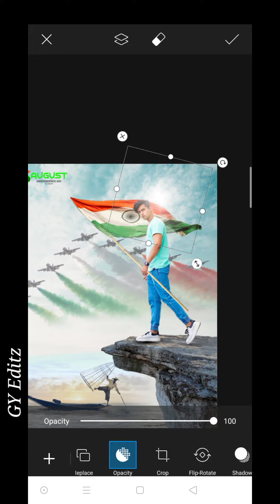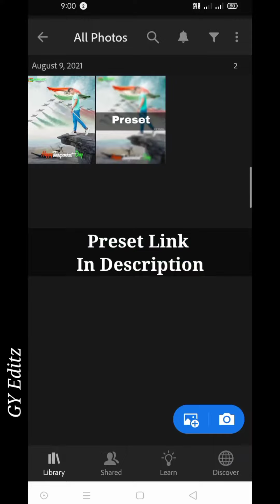PicsArt Independence Day Photo Editing || Background Change || GY Editz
To Download Hd Backgrounds
👇Search This Website On Google👇

Note:

all the image/picture shown in this video belong to the respected owner and not me l am not the owner of any picture showed in this video. All content used Copyright to GY Editz. use or commercial display or editing of the content without proper Authorization is not allowed. Thank you.

VIdeo is for educational purpose ot only.copryight Disclaimer Under section 170 of the Copyright Act 1976, allowances is made for xX fair usexx for purposes such as criticism, comment, news porting, teaching, scholarship, and research.tair use isa use permitted by Copyright statute that

Short video

GY Editz